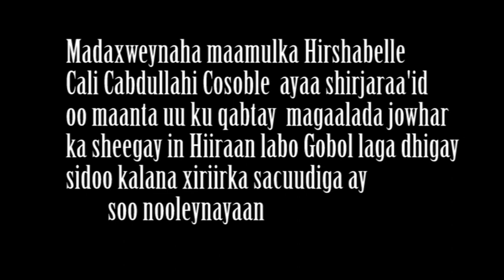Shirkii Jaraa'id ee Madaxweyne Cali Cabdullahi Cosoble maanta Jowhar ku qabtay